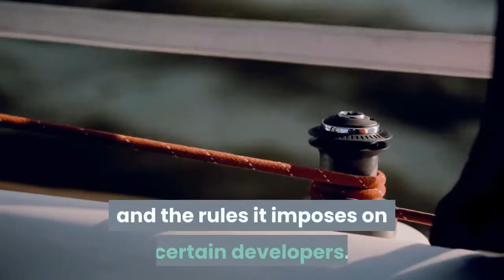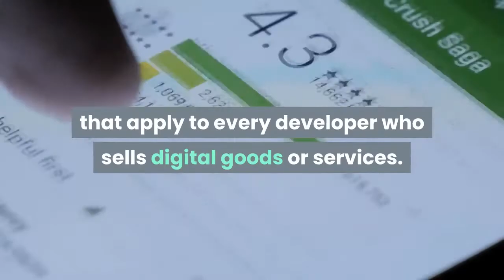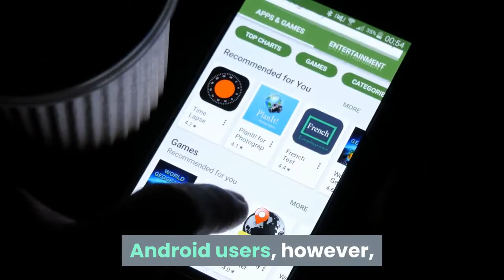Apple just kicked Fortnite off the App Store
Apple has removed Epic Games’ battle royale game Fortnite from the App Store after the developer on Thursday implemented its own in-app payment system that bypassed Apple’s standard 30 percent feeThe decision marks a significant escalation in the feud between Epic and one of the world’s most dominant mobile software marketplaces. It also comes at an especially fraught time for Apple as the iPhone maker navigates antitrust concerns over its operation of the App Store and the rules it imposes on certain developers. Following the removal, Epic revealed a carefully calculated series of responses, including an antitrust lawsuit seeking to establish Apple’s App Store as a monopoly and a protest video that aired on YouTube and within Fortnite itself mocking the iPhone maker’s iconic “1984” ad and calling on gaming fans to FreeFortnite by supporting its fight against Apple. Apple said in a statement to The Verge that it plans to work with Epic to “resolve these violations” but that it has no intention to create a “special arrangement” for the company. Here’s the company’s statement in full:Today, Epic Games took the unfortunate step of violating the App Store guidelines that are applied equally to every developer and designed to keep the store safe for our users. As a result their Fortnite app has been removed from the store. Epic enabled a feature in its app which was not reviewed or approved by Apple, and they did so with the express intent of violating the App Store guidelines regarding in-app payments that apply to every developer who sells digital goods or services. Epic has had apps on the App Store for a decade, and have benefited from the App Store ecosystem - including its tools, testing, and distribution that Apple provides to all developers. Epic agreed to the App Store terms and guidelines freely and we’re glad they’ve built such a successful business on the App Store. The fact that their business interests now lead them to push for a special arrangement does not change the fact that these guidelines create a level playing field for all developers and make the store safe for all users. We will make every effort to work with Epic to resolve these violations so they can return Fortnite to the App Store. Epic implemented its own payment system in the Android version of Fortnite as well, leading Google to take similar action and remove the game from the Play Store. Android users, however, can still download Fortnite using Epic’s own app launcher, which it distributes independently through any mobile web browser.“The open Android ecosystem lets developers distribute apps through multiple app stores. For game developers who choose to use the Play Store, we have consistent policies that are fair to developers and keep the store safe for users,” a Google spokesperson tells The Verge. “While Fortnite remains available on Android, we can no longer make it available on Play because it violates our policies.